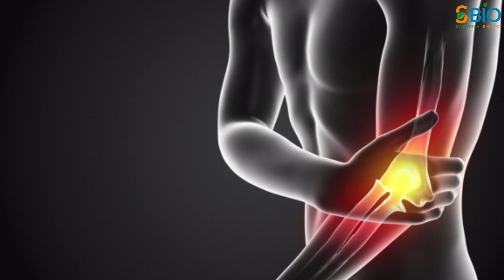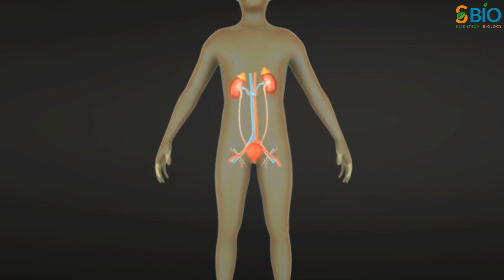यूरिक ऐसिड को कम करने के लिए क्या खाना चाहिए I यूरिक ऐसिड बढ़ने पर क्या नहीं खाना चाहिए I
इस विडिओ मे आप जानेंगे की यूरिक ऐसिड को कम करने के लिए क्या खाना चाहिए और  यूरिक ऐसिड बढ़ने पर क्या नहीं खाना चाहिए I

दोस्तों डाइट से यूरिक एसिड को काफी कंट्रोल किया जा सकता है. खाने में प्यूरिन से भरपूर चीजें शामिल करने से शरीर में यूरिक एसिड बढ़ने लगता है क्यूंकी purine वाले diet के digestion के बाद uric acid का formation होता है। हालांकि healthy लोगों के लिए uric acid ज्यादा चिंता का विषय नहीं है, क्यूंकी सेहतमंद लोग आसानी से uric acid को waste के रूप मे बाहर निकाल देते हैं। लेकिन जो लोग गाउट के patient होते हैं, वो लोग कम्प्लीट तरीके से uric acid को बाहर नहीं निकाल पाते हैं। इसीलिए अधिक purine वाले diet से uric acid जमा होने लगता है और इससे गाउट attack का खतरा बढ़ जाता है।
uric acid,uric acid treatment,uric acid ka ilaj,uric acid kya hota hai,uric acid foods to avoid,uric acid symptoms,high uric acid,
uric acid badhne par kya nahi khana chahiye,uric acid kya hai,uric acid me kya nahi khana chahiye,uric acid ke lakshan,how to reduce uric acid,
how to control uric acid,uric acid me kya khaye,uric acid foods,uric acid test,uric acid food,reduce uric acid,how to cure uric acid,uric acid badhne ke lakshan
uric acid ko kam karne ke liye kya khana chahiye,